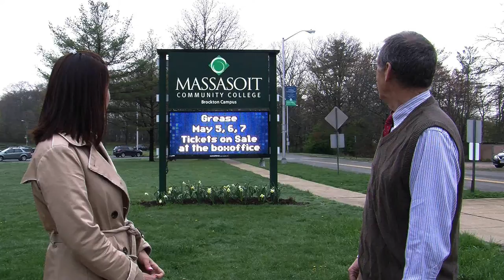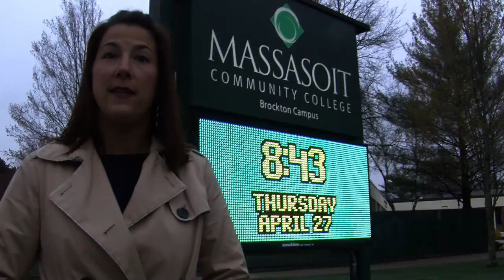Brockton Knocks Down Diabetes - Walk & Wellness Expo 6-17-17